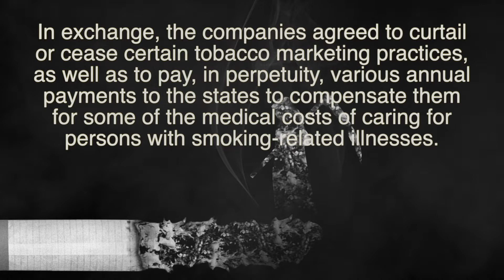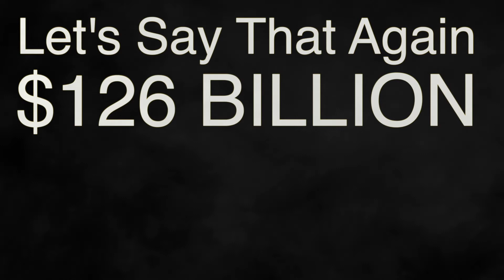MSA TRUTH!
The Truth is easy to see if you know where to look for it.

KnoxvilleVaporShop.com
KVMenu.com
We are Social! Check us out on our other Social Media Channels:
We post videos, vlogs, more videos, skits, reviews, and even more videos.